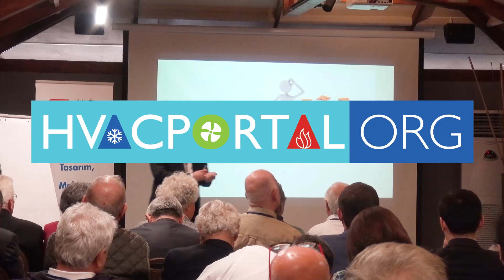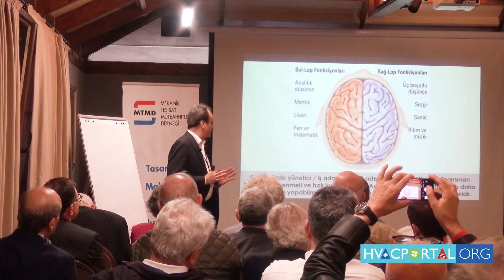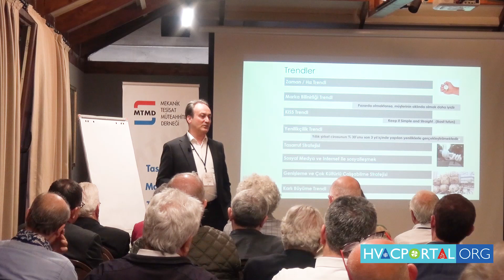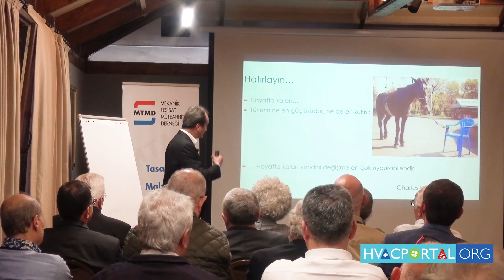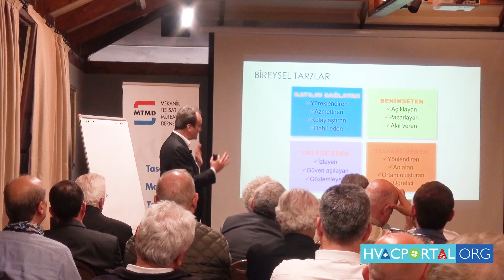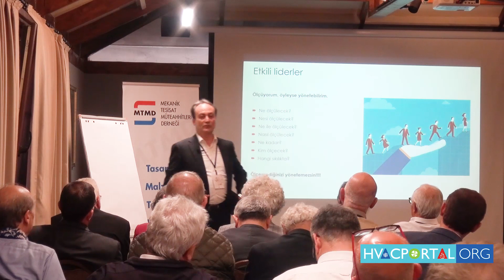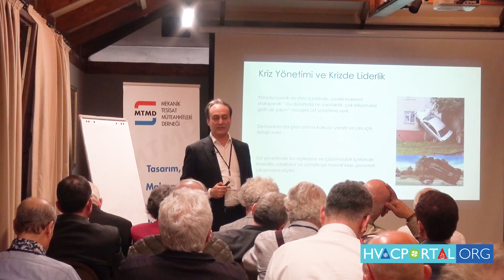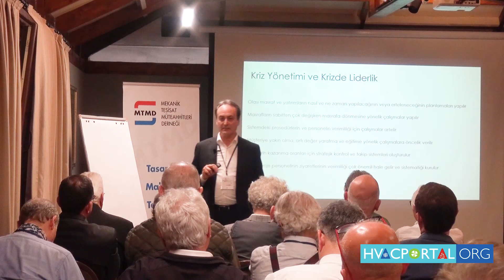Levent Taşkın: İşletmelerde Yönetim Sorunları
12. MTMD Hakan Altepe Çalıştayı - "İşletmelerde Zor Zaman Yönetimi" başlığıyla gerçekleştirildi. Çalıştayın davetli konuşmacılarından birisi de Taşkın Danışmanlık Yönetim Danışmanı Levent Taşkın'dı. Levent Taşkın ise yönetimsel olarak değişimin ve gelişimin öneminden söz ederek başladığı konuşmasında mücadeleyi sürdürmenin, hızlı ve esnek olabilmenin, son teknoloji ve yeni metotları kullanabilmenin ve trendleri takip etmenin değerinin vurguladı. Liderlik kavramı ve liderlik stilleri konuşmanın bir diğer önemli başlığı idi.